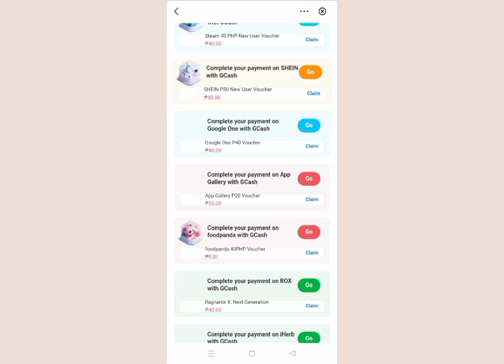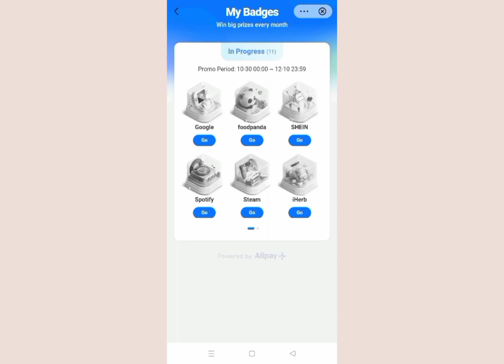FREE ₱50 SHEIN VOUCHER FROM GCASH LIBRE | Min. spend ₱59 PESOS LANG! | Tipid Hacks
FREE ₱50 SHEIN VOUCHER FROM GASH | Min. spend ₱59 PESOS LANG! | Tipid Hacks

How to create SHEIN account without gmail | SHEIN TUTS | earn 150Points/1.50$ | SHEIN TIPIDHACKS
THANK YOU PO! GODBLESS AND STAYSAFE!